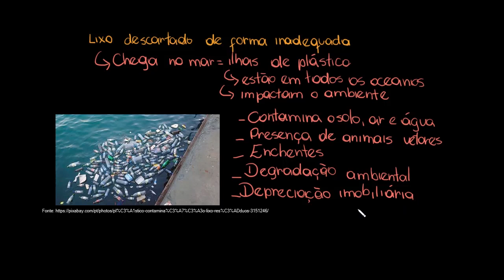Consequências do descarte incorreto do lixo residencial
Nesta videoaula definimos lixo residencial ou doméstico e apresentamos as consequências de seu descarte incorreto. Ao final mostramos a forma correta de lidar com esse lixo, tratando tanto da separação, quanto da embalagem correta.